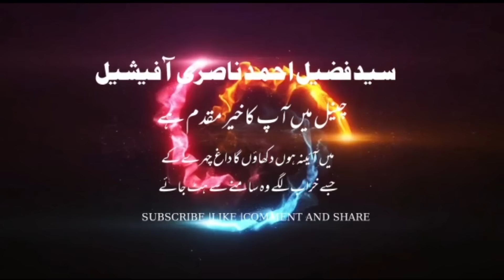badi khabar | maulana sad kandhlavi ka hairat angez fatwa | iqra hasan bhi dalil ban gai | nasri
جناب سعد کاندھلوی کا ایک فتویٰ اور اس سلسلے میں اقرا حسن بھی دلیل بن گئی | مزے دار ویڈیو | از: سید فضیل احمد ناصری فاضلِ دارالعلوم دیوبند